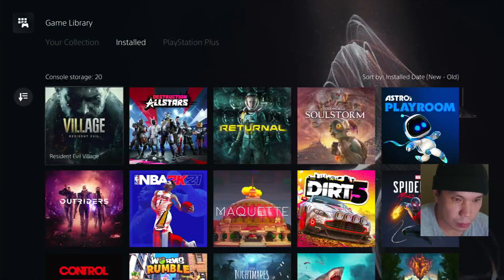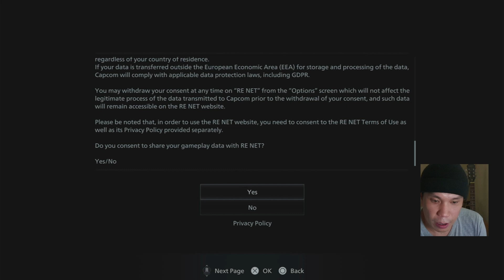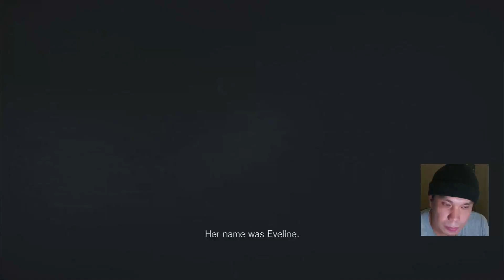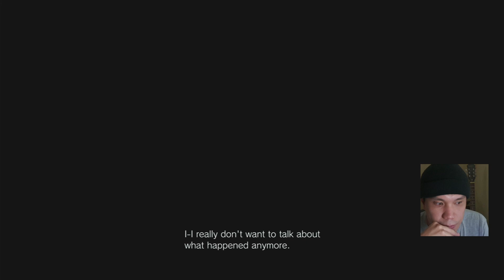TechRap Level 1: Resident Evil Village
More videos on Rappler *This Resident Evil Village playthrough was first aired on Kumu on Friday, May 7.*

Join Rappler's tech editor Gelo as he plays through the first few hours of the hottest new videogames on TechRap: Level 1

Streamed on: Lenovo Legion 5Pi
Specs:
15.6" FHD 144Hz display
Intel Core i7-10750H
Nvidia GTX1650Ti
8GB RAM
512GB SSD

Follow Lenovo Legion on Facebook Instagram and Twitter